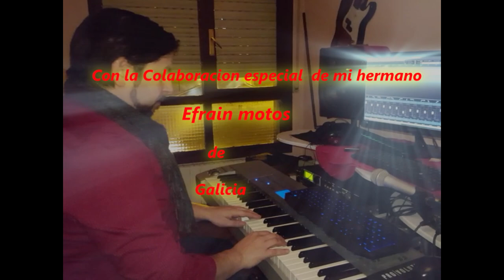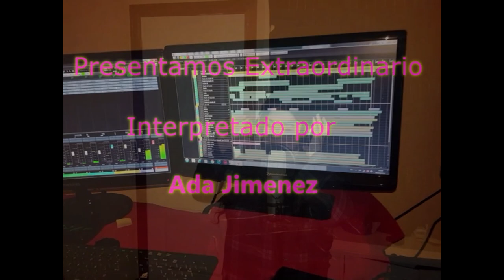Luis gabarri extraordinario video en HD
alabanza cristiana interpretada por Ada jimenez